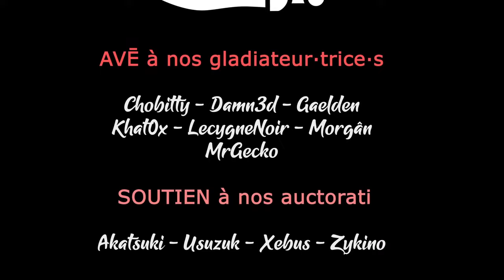LAST TRAIN HOME - Ep01 - Gameplay, histoire et code de réduction sur la release ! [FR]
24% DE REDUCTION SUR LE JEU avec le code CYGNE dans votre panier
Pour la sortie de Last Train Home, on reprends où on s'était laissé et on découvre les nouveautés et notre capacité à sauver nos soldats !

- Ardarin
- Broudaff
- Le Baron d'Onyx
- Mallevin
- Mangazore
- Zmoi6